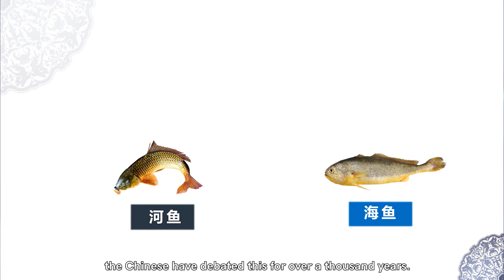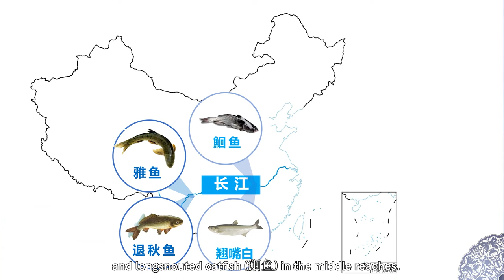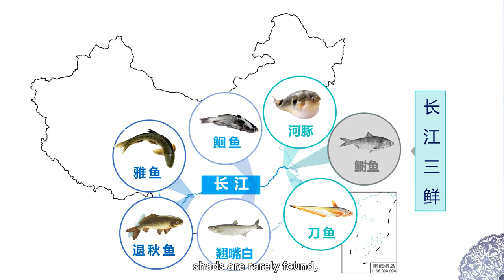Get to know China through a few iconic dishes | 2. Squirrel-shaped Mandarin Fish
In this lecture, several representative Chinese delicacies are selected, such as Squirrel-shaped Mandarin Fish, Shredded Three, Boiled Chinese Cabbage, Dip-boiled Sliced Lamb and Braised Sea Cucumbers with Leek. We will explain the culture, cooking skills, visual arts and history of Chinese cuisine. You will get a better understanding of the historical stories, regional features behind Chinese food, and know more about the daily life etiquettes, catering habits and the inheritance of food of the Chinese people.

About Chen Xiaoqing
  Chen Xiaoqing is a famous Chinese documentary film director, producer and gourmet columnist. He is also the incumbent deputy managing editor of Tencent Video, co-founder of the Daolai documentary laboratory. His representative works including documentary films: “A Bite of China I”, “A Bite of China II”, “Once Upon a Bite”, “Taste of City”, “Pot of Fire” and a collection of essays such as “Delicacies in the World”.